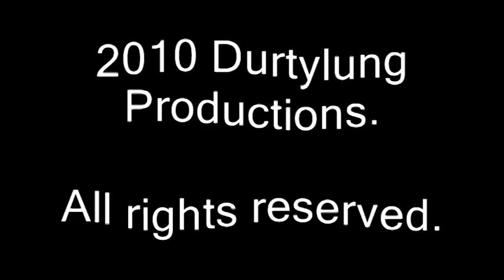BeautiFool People (TYT Powermix) YT EXCLUSIVE VIDEO!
Also available on various Finland and Swedish internet outlets, Google it!

A protest song toward folks who judge someone for their outside apperance, and have the nerve to vote people off of a website because they don't fit the mold of "Beautiful People..." They're a part of the Elite circle and I'm thankful to not be!  This song is no longer available at Soundclick, nor is it free - You missed out, motherfuckers! LOL  Check out the others listed above...